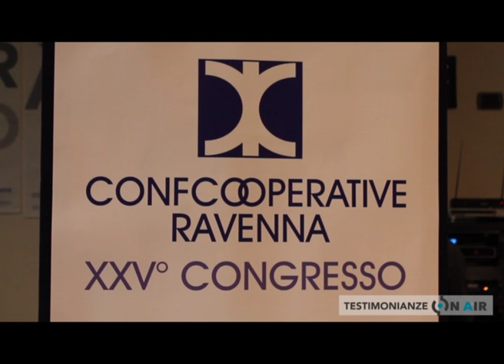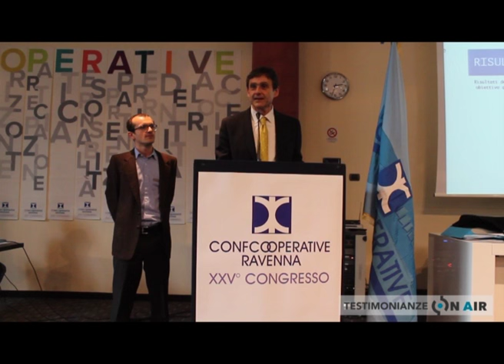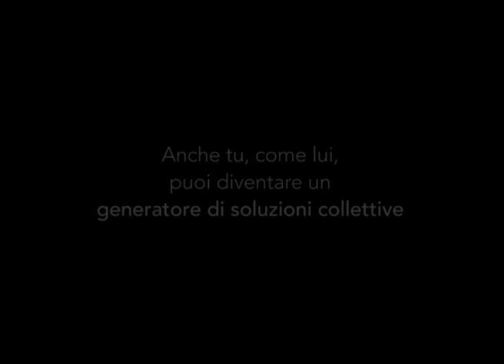Andrea Pazzi, Direttore provinciale di Confcooperative Ravenna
Come rendere le persone protagoniste del cambiamento?
Andrea Pazzi, Direttore provinciale di Confcooperative Ravenna ci racconta la sua esperienza di generatore di soluzioni collettive.